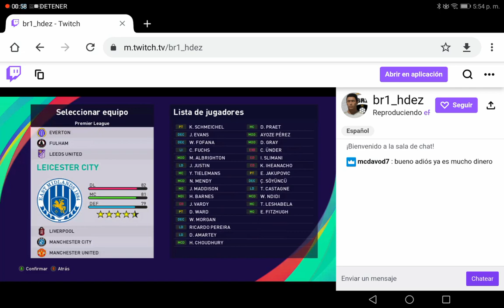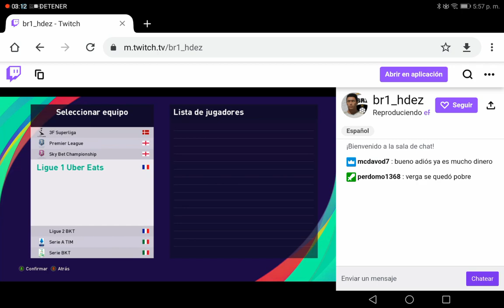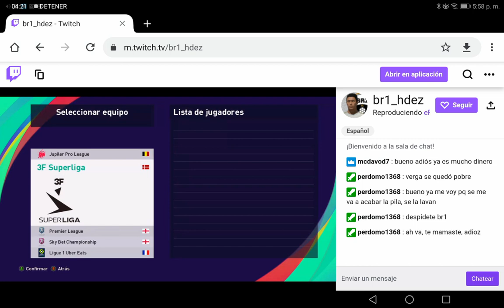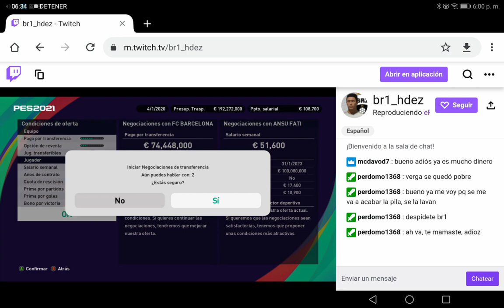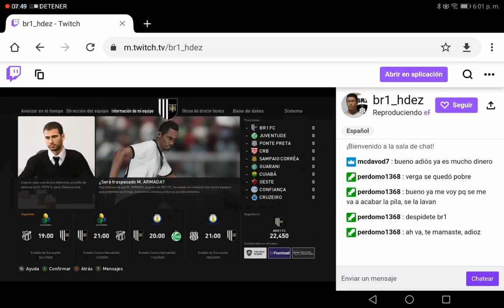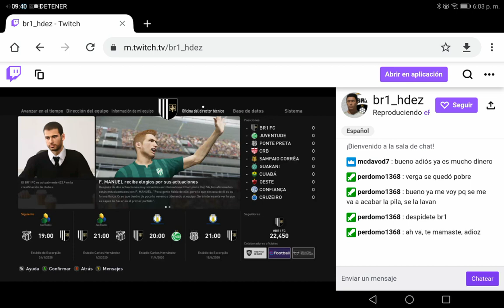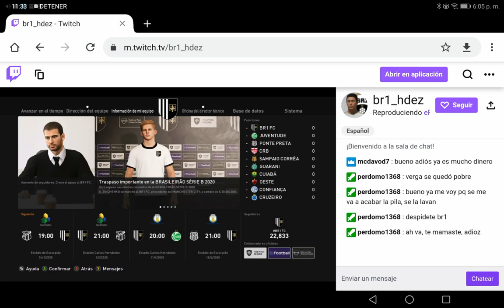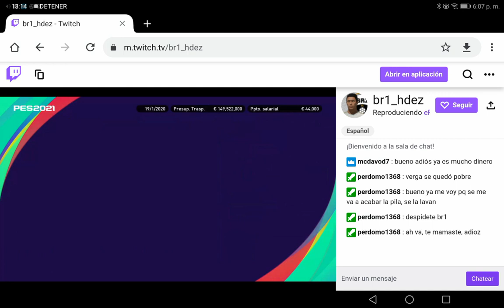Ascendiendo a primera división con Guardiola episodio 2 - Fichando Jóvenes Promesas